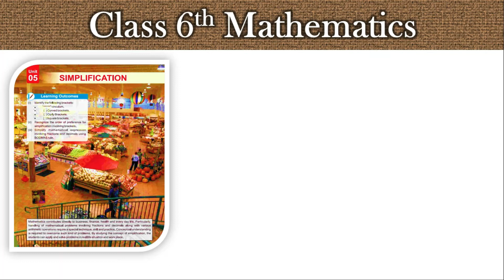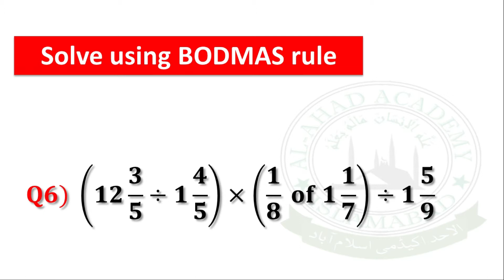Exercise 5.1 Q5 and Q6 class 6 Mathematics Solved | Federal Board Isb Maths Class 6 Exercise 5.1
Class 6 Mathematics Unit 5 Simplification
Exercise 5.1 Question 5 and 6 Solved using Bodmas